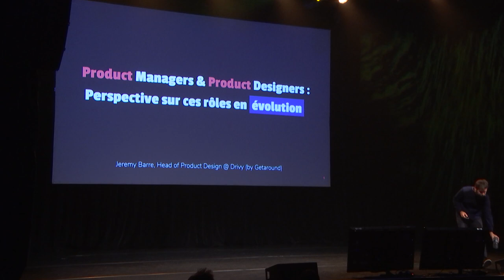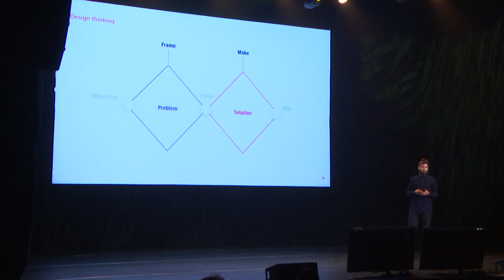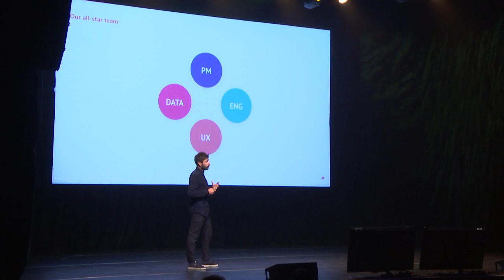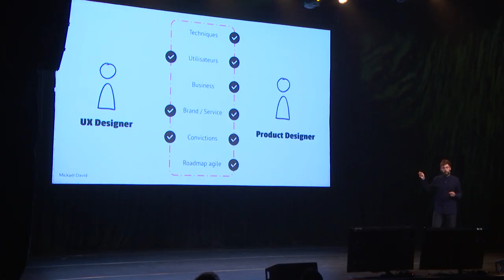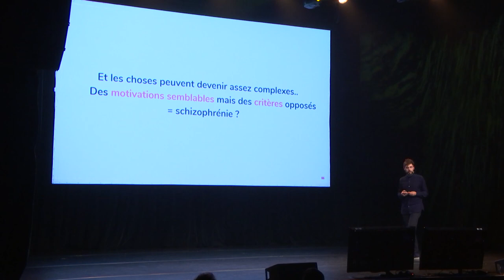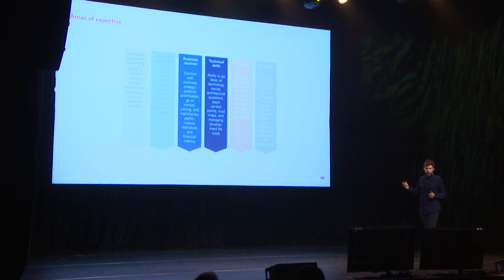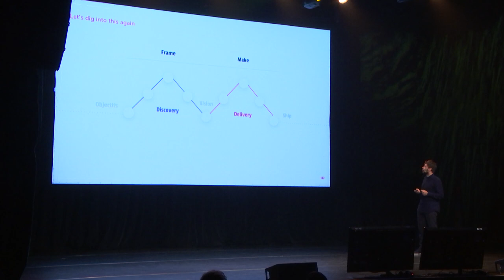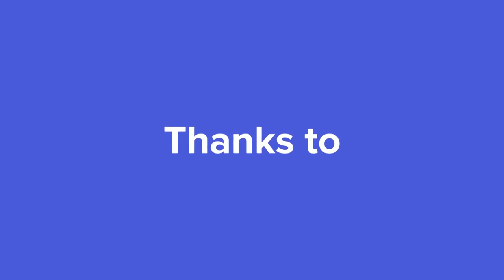(FR) Product Manager ou Product Designer ? (Jeremy barre, Head of Design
Le rôle de Product designer émerge dans de plus en plus d'entreprises. Mais avec l'essor du Produit,  ls contours entre Product Manager et Product designer peuvent sembler flou. Certains se marchent sur les pieds, et certaines entreprises finissent par faire endosser les deux rôles à une seule personne.
Alors, Product designer, c'est quoi ? Quel est le rôle du Product Manager et du Product Designer ?
Quelles approches et méthodes mettre en place pour tirer le maximum de la collaboration Product Manager - Product designer ?
Comment déveloper une culture design from scratch au sein du Produit ?